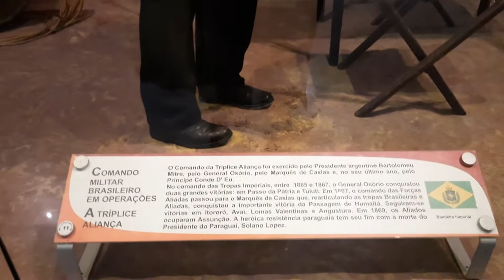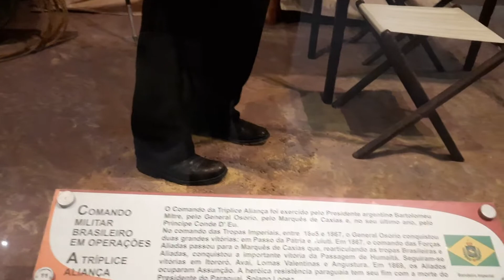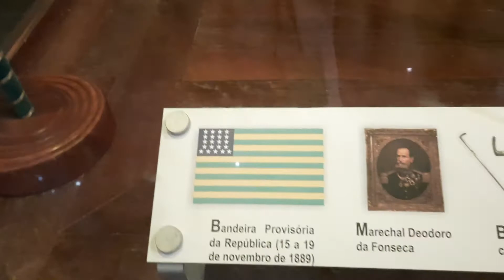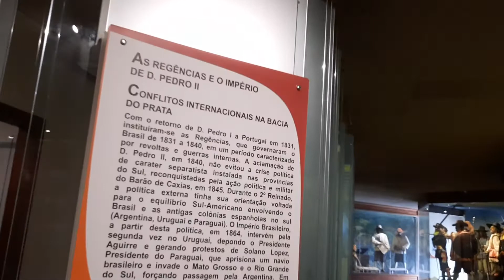museu do exército Copacabana 2021